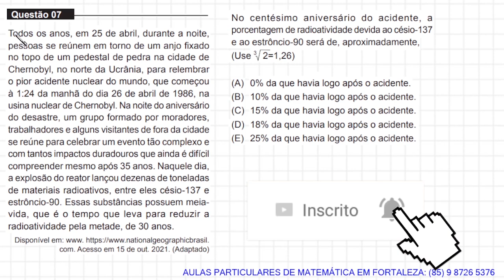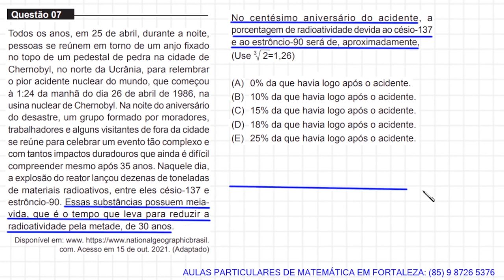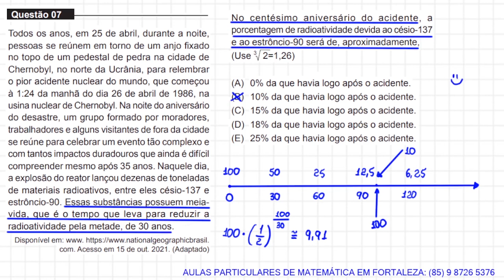MEDICINA - UNIFOR 2022.1 - QUESTÃO 7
Todos os anos, em 25 de abril, durante a noite,
pessoas se reúnem em torno de um anjo fixado
no topo de um pedestal de pedra na cidade de
Chernobyl, no norte da Ucrânia, para relembrar
o pior acidente nuclear do mundo, que começou
à 1:24 da manhã do dia 26 de abril de 1986, na
usina nuclear de Chernobyl. Na noite do aniversário
do desastre, um grupo formado por moradores,
trabalhadores e alguns visitantes de fora da cidade
se reúne para celebrar um evento tão complexo e
com tantos impactos duradouros que ainda é difícil
compreender mesmo após 35 anos. Naquele dia,
a explosão do reator lançou dezenas de toneladas
de materiais radioativos, entre eles césio-137 e
estrôncio-90. Essas substâncias possuem meiavida, que é o tempo que leva para reduzir a
radioatividade pela metade, de 30 anos.